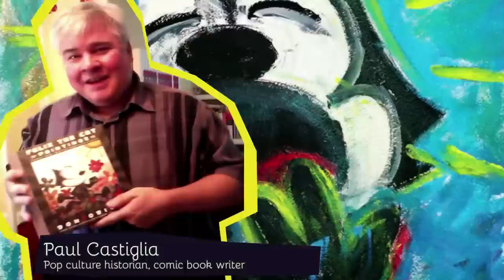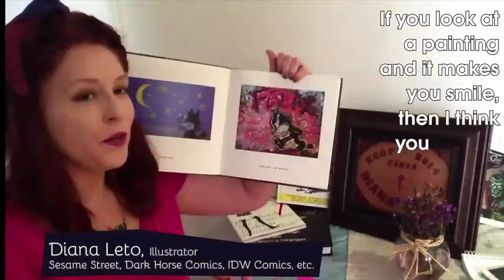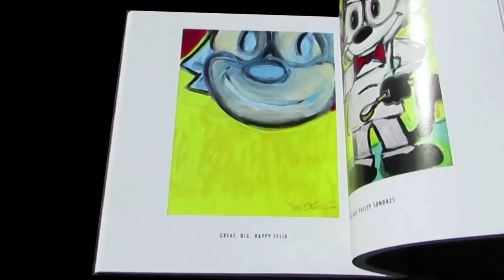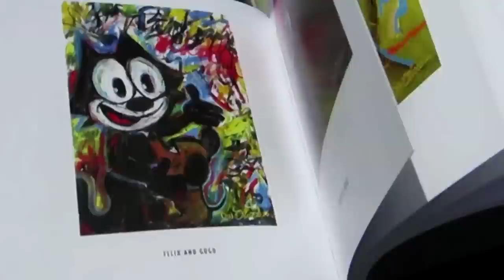Don Oriolo's Book of Felix the Cat Paintings!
Available at book stores everywhere!